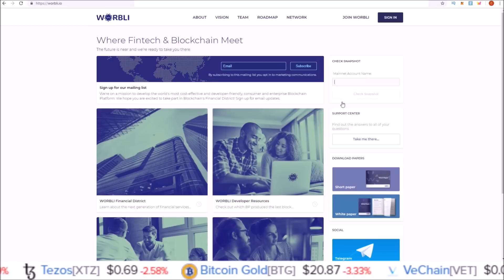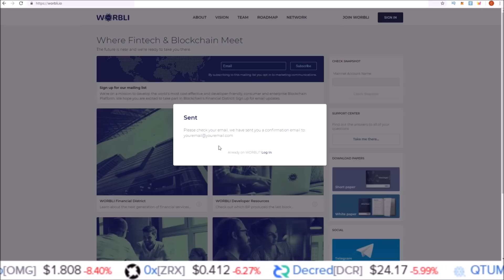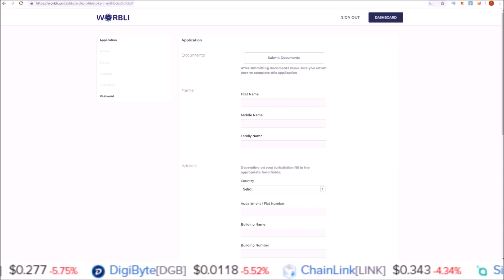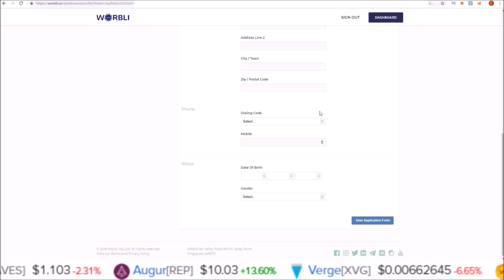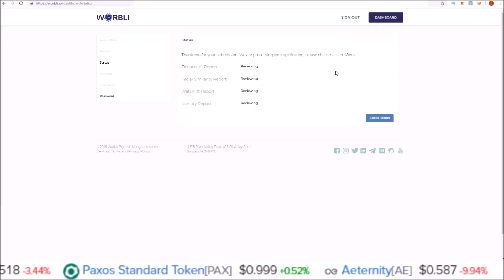Claim Your Worbli Tokens Pt.1 - KYC Walk Thru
In this video we go over the first required steps to claim your Worbli Sharedrop.  These steps include Worbli.io account creation and the KYC application process.